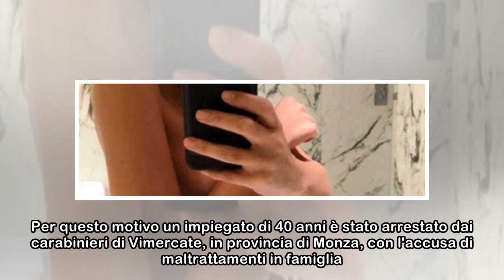Il selfie della 13enne è troppo hot: papà orco le strappa unghie e piercing con un tronchese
È andato su tutte le furie per un selfie fatto dalla figlia tredicenne e postato poi su Instagram. Una foto innocente, che a lui però proprio non è andata giù. Così quando la ragazzina è tornata a cas...